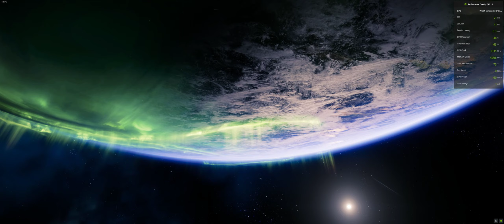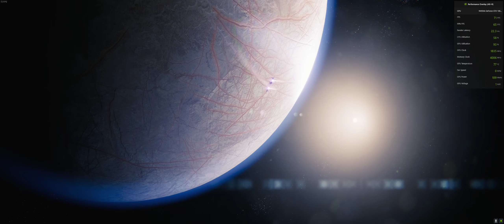Did a bit of Solstice progression in Destiny 2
I'll try to keep future videos short like this one.